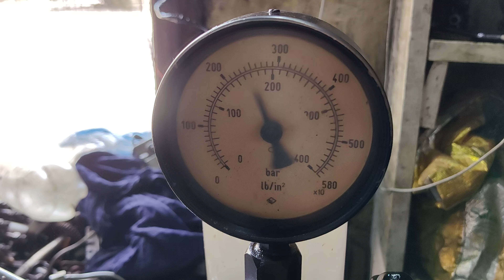Fiat 480 tractor injector problem solutions, Fiat 640 tractor injector repair, tractor 1001 injector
Fiat tractor injector repair
Fiat 640 tractor injector repair
Fiat tractor nozol repair
How to repair fiat tractor injector
How to repair injector fiat tractor